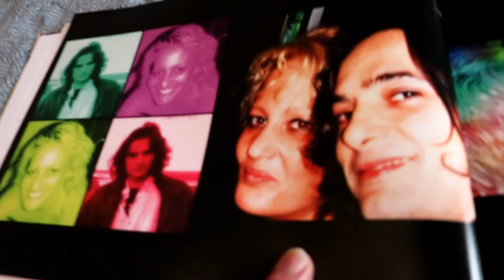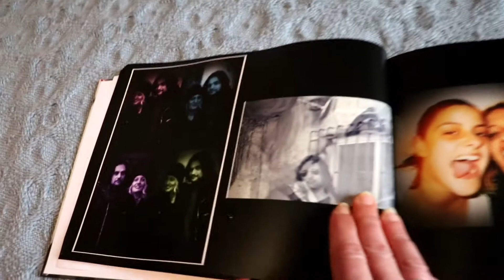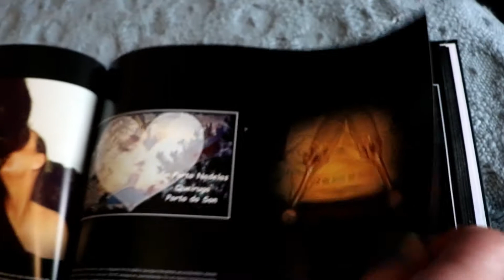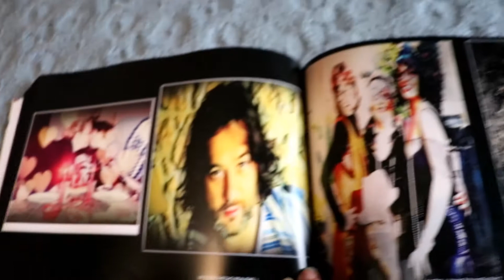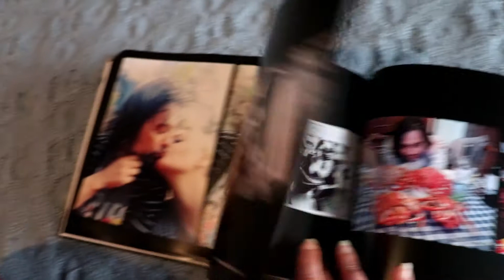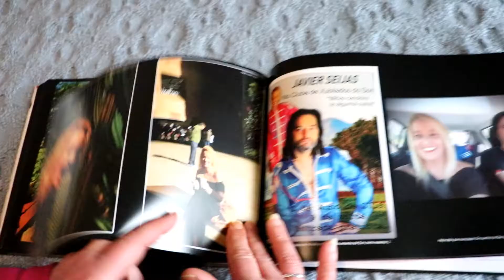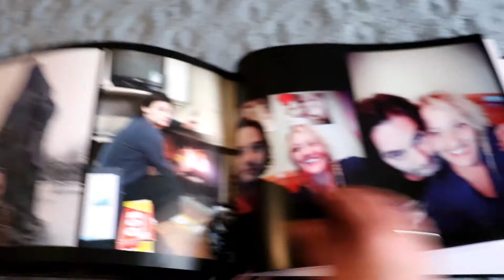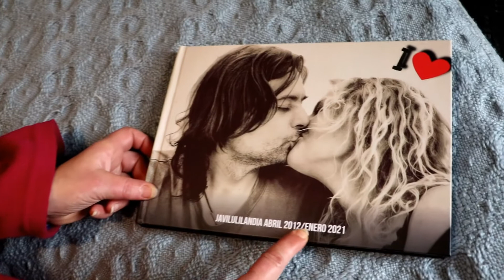ALLÍ DONDE EL MAR (DE HOY AL FINAL)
Estrenando nuestro álbum de fotos con una canción antigua, en la que en algún momento colabora Andrea,